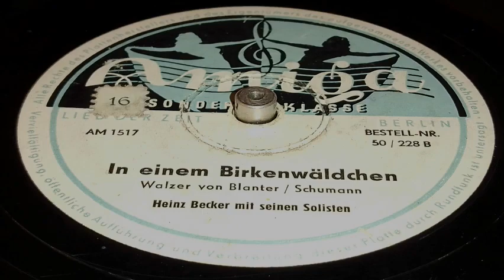Heinz Becker - In einem Birkenwäldchen